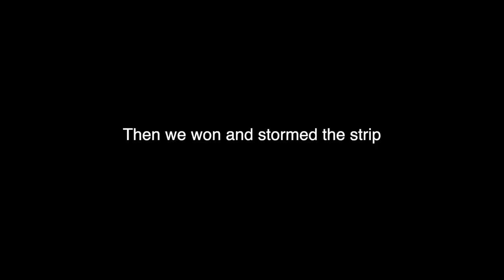Alabama National Championship VLOG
One of my favorite days EVER in college. Winning the Natty my senior year! (Keep the hate comments to yourself plz, everything in this video is LEGAL in our state/city!)
SOCIALS:
SPORTS TIK TOK: JaydeSaylor
FUN TIK TOK: xoJaydesxo